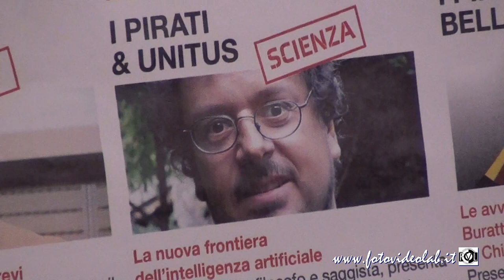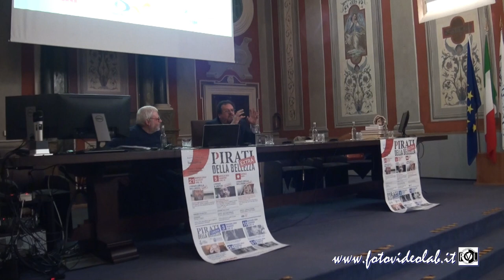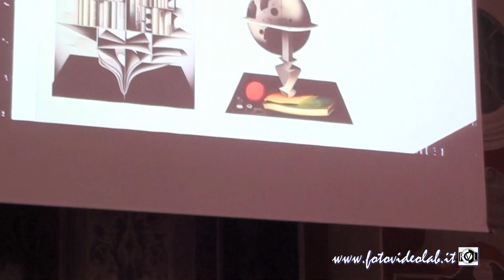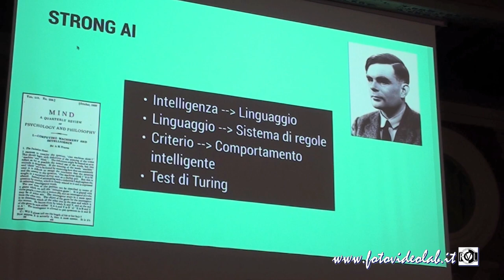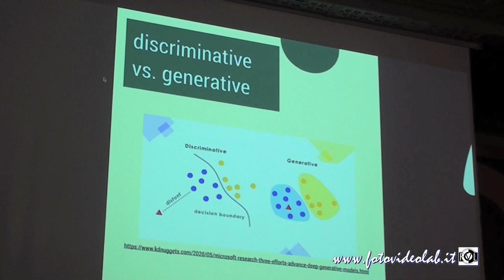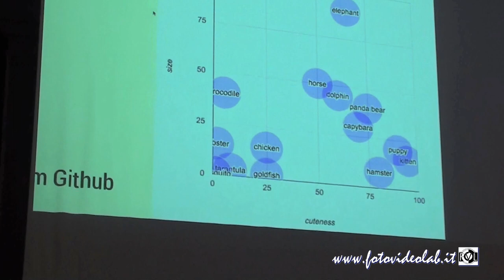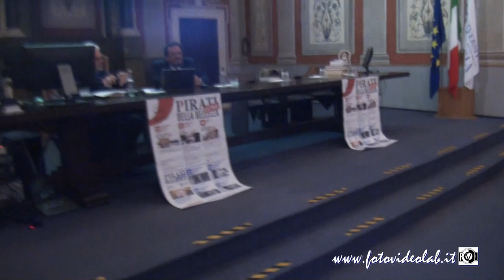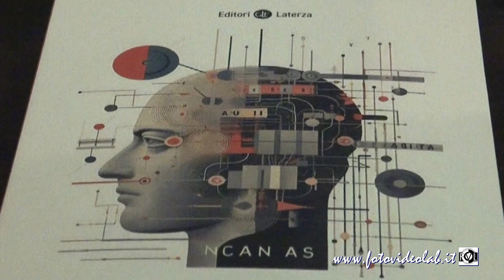L’architetto e l’oracolo - Gino Roncaglia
Gino Roncaglia, filosofo e saggista, presenta il suo ultimo libro L’architetto e l’oracolo. Forme digitali del sapere da Wikipedia a ChatGPT - Laterza
Venerdì 5 aprile alle 18.00 presso UNITUS - Aula magna Rettorato
Via Santa Maria in Gradi 4 Viterbo
Verrà intervistato da Carlo Galeotti.
I Pirati della Bellezza, EXTRA - Scienza
A 50 partecipanti all'incontro sarà regalato un libro dell'autore.
Potrai far firmare il libro dall'autore.
I Pirati della Bellezza - EXTRA - Scienza è promosso da Piattaforma 2.0 e da Unitus
e viene realizzato grazie
SIGMA
Pirati della bellezza
Regione Lazio Provincia di Viterbo
Fondazione Carivit Ance Lazio Ance Viterbo Wecom Unindutria
Elenora Bonucci Terme dei Papi Cr Project Service
Immobiliare Viterbo Saggini Costruzioni Active Network
Banca Lazio Nord Belli Impianti Tecnologici Vestri
Sigma DM Ecologia Merlani Costruzioni
Ecologia Viterbo Cna Confartigianato
Confagricoltura Coldiretti Centrauto
Mondo Informatica Fernandez Majakovskij
Il Gargolo Gedap Panta Cz
MEDIA PARTNER

L’architetto e l’oracolo, ChatGPT e gli altri sistemi di intelligenza artificiale generativa